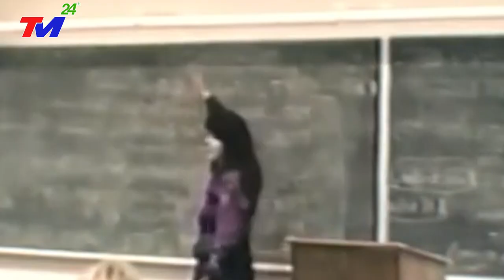ĐỘNG ĐẤT MẠNH SIÊU KHỦNG 5,8 ĐỘ RICHTER vùi lấp CÁT LÂM TRUNG QUỐC. BÃO SỐ 2 ĐỘ BỘ GIÓ GIẬT CẤP 17